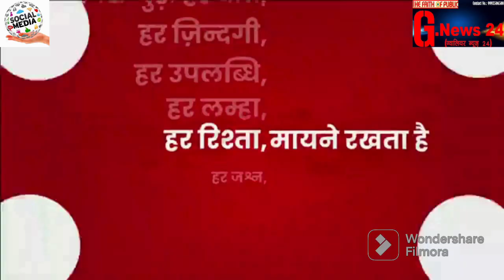बेलपत्र,हरसिंगार,नीम,पीपल आदि के पौधे लगाकर मनाया हरियाली महोत्सव